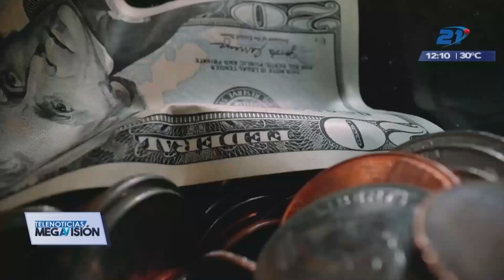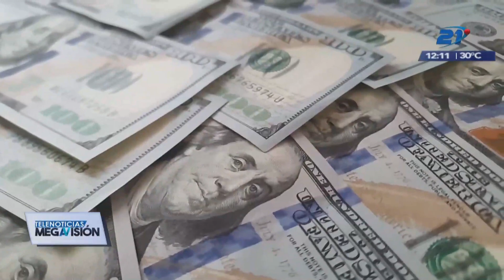Economista insta al GOES a apostar por fortalecer el crecimiento económico, a más del 3.5%. GMV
Carlos Acevedo, economista, menciona que el fondo de pensiones está “apretado” y existe una deuda de $10,000 millones en concepto de pensiones. Acevedo dijo que a corto plazo el pago de las pensiones no está en riesgo. Además instó al Gobierno a tomar en cuenta recomendaciones como fortalecer el crecimiento económico, crecer más del 3.5%. Recalcó que el costo de la vida ha incrementado en todos los rubros. En cuanto a la tasa de desempleo, que oscila entre un 6 y 7%, con el crecimiento de la economía se abren un poco más de plazas.